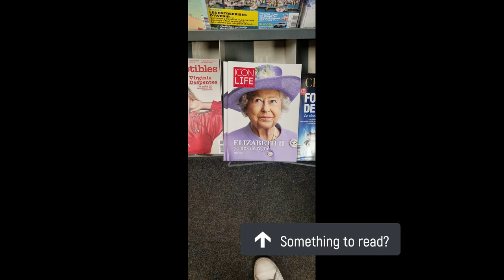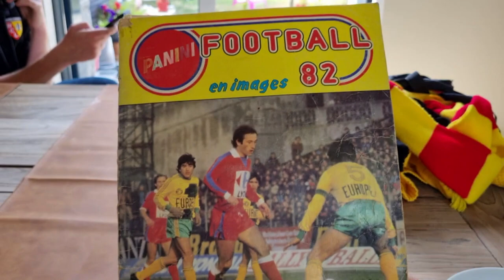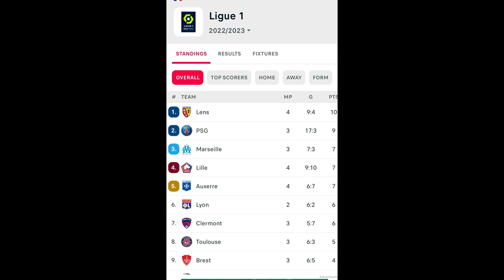Northern Lensois presents: Lens Rennes august 2022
Lens were third in the Ligue 1 table... just the right time to arrange a visit.
This is my video visit... from Newcastle Upon Tyne to Lens. Match 1 of a two match visit.